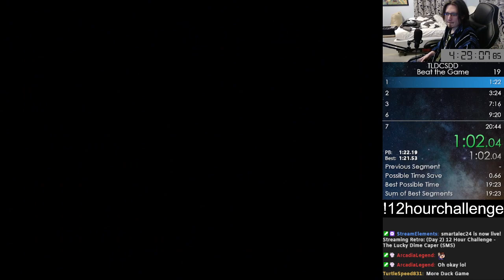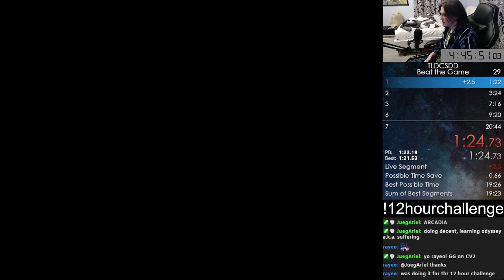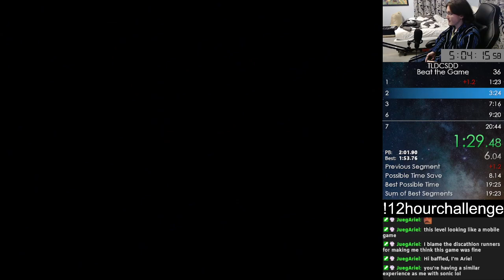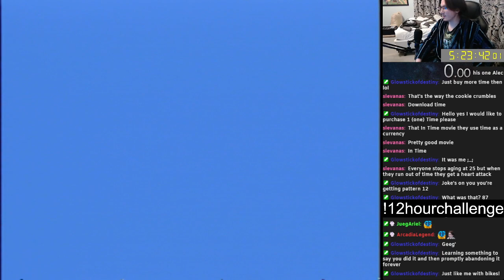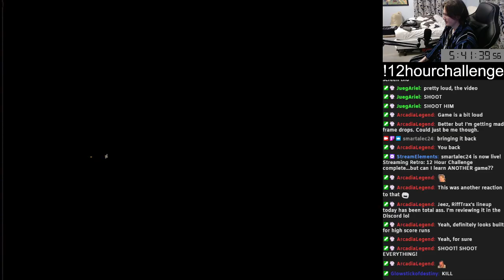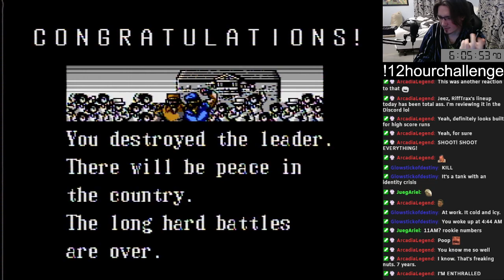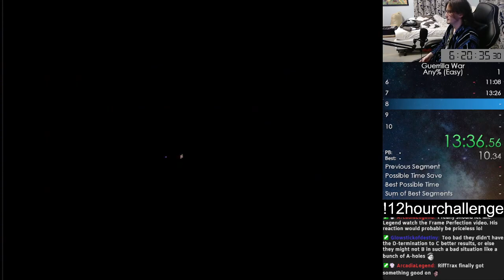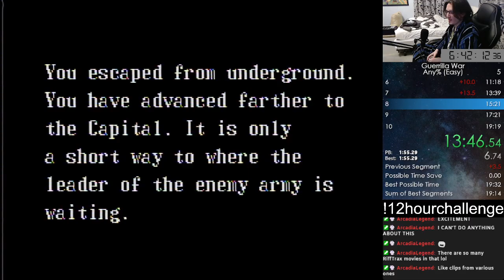smartalec24 - Stream Archive | 2/5/2022